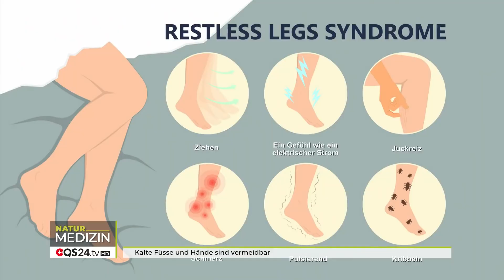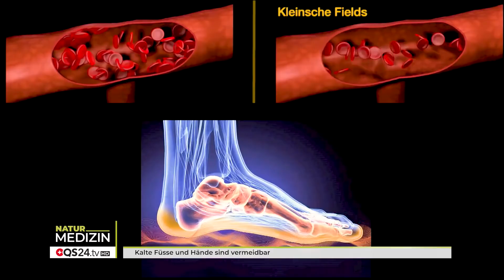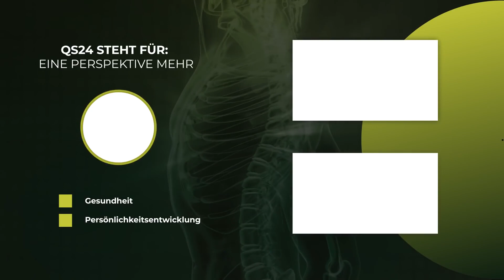Kalte Füsse und Hände sind vermeidbar | Kleinsche Felder | Marco Klein | NaturMEDIZIN | QS24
Sind Hände und Füsse häufig kalt, steckt dahinter in vielen Fällen eine schlechte Durchblutung.

Diese ist nicht zwingend altersabhängig, sondern kann bereits in jüngeren Jahren auftreten – hervorgerufen durch z. B. die Zusammenlagerung (Verklumpung) von roten Blutkörperchen. Ein ernsthaftes Problem, das vermehrt durch verschiedene Einflüsse wie Stress, Elektrosmog, Nährstoffmangel, Schadstoffbelastung etc. entsteht. Weitere Faktoren wie Rauchen, natürliche Alterung, Bewegungsmangel, Übergewicht, Blutdruckprobleme oder Diabetes können diese Problematik noch verschärfen. Wer trotzdem vermeintlich gesund lebt, weiß in vielen Fällen gar nicht, wie es um die Fließfähigkeit seines Blutes bestellt ist. Daher werden kalte Füsse und Hände häufig nicht hinterfragt und einfach nur hingenommen. Sie sollten jedoch als Alarmsignal verstanden werden. Die Aktivierung der Durchblutung verspricht dabei echte Hilfe von innen. Statt dem Rat zu warmen Socken bringt Marco Klein in dieser Sendung eine einfache Methode mit, um die Durchblutung nachhaltig zu aktivieren und somit vielen Beschwerden wirksam zu begegnen.

▬ Zu Gast ▬▬▬▬▬▬▬▬▬▬▬▬▬▬▬▬▬
Marco Klein, Gründer Biorelax – KleinMed
Moderation: Corina Klein
Sendungsnummer: NBas_220307-S2_klein-23